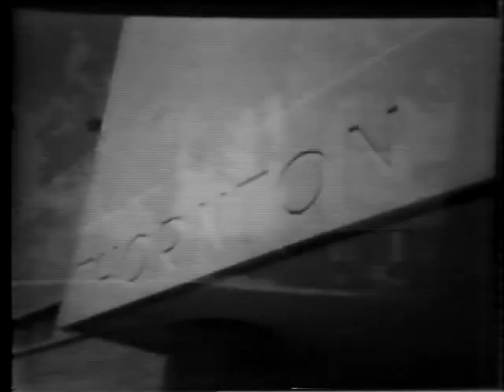The Greg Struss Show (Thornton Township High School, Harvey, Illinois), 1984!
"The Greg Show" was a ten-minute (or so) show that was produced on VHS videotape on a Panasonic 8420 portable video deck.  The program was produced from November of 1983 through May of 1986 and aired via a Closed-Circuit Television System at Thornton Township High School in Harvey, Illinois.  The show converted to Color in 1985, the second "season."